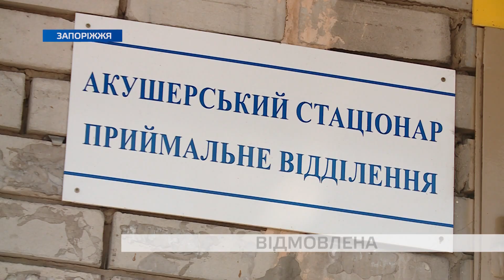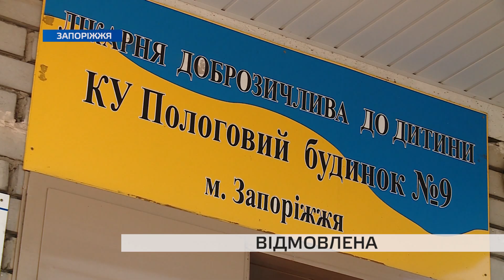У Запоріжжі на капоті автівки знайшли покинуте немовля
Дитину, завернуту у ковдру, покинули на капоті припаркованої біля родильного будинку автівки у Хортицькому районі. Зараз дівчинка, яка народилась тиждень тому, знаходиться під наглядом лікарів.